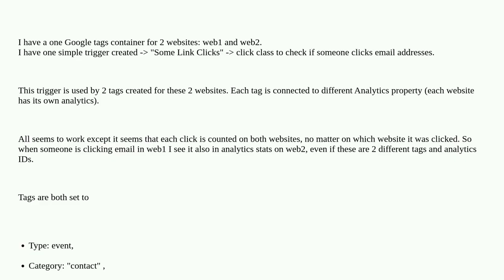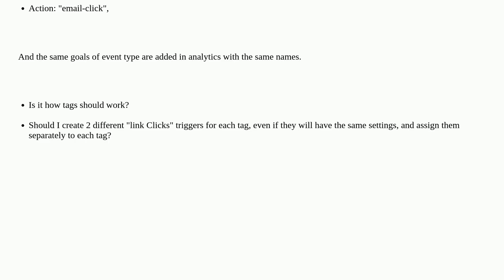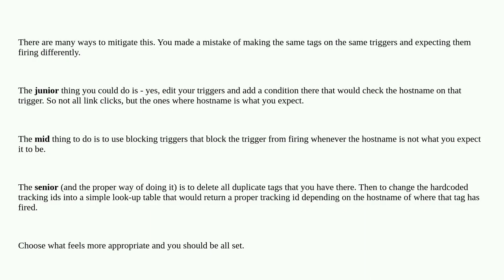The same google tag triggers for different tags and websites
A special thanks goes out to the community

  google-tag-manager google-analytics universal-analytics